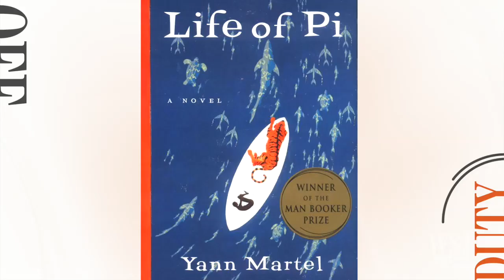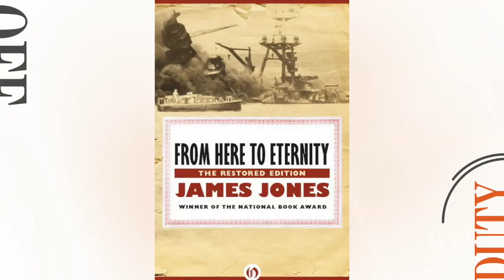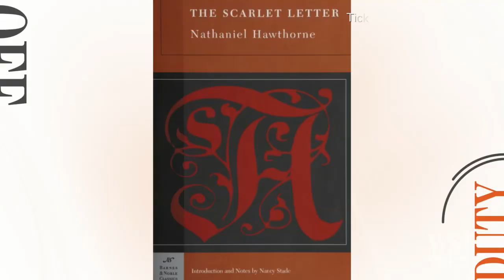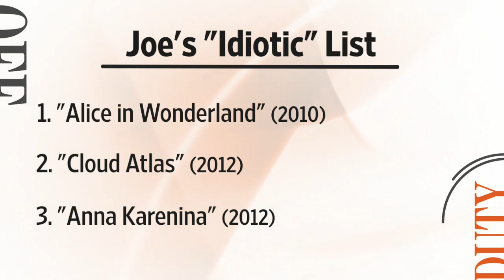"Inspired" & "Idiotic" Book-to-Film Adaptations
As "Life of Pi" hits theaters, Wall Street Journal film critic, Joe Morgenstern, reveals his picks for most "inspired" - and most "idiotic" - book-to-film adaptations. (How would YOU rate "The Godfather" and "Cloud Atlas"?) With "Off Duty" host Wendy Bounds.